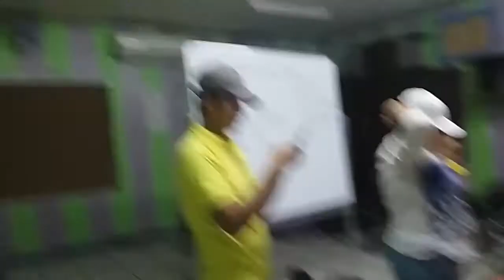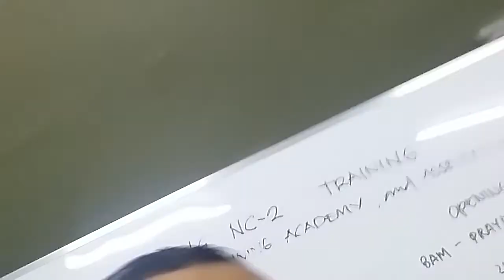TeatroPinagpala Birthday Party Nov.30,2019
At the SK Hall Barangay Sauyo , District 6 Quezon City
Youtube.com/user/ChristianJohnT.Bondoc
Search: Christian John T. Bondoc
Facebook. com/ChristianJohnT.Bondoc
Facebook.com/christianbondoc36